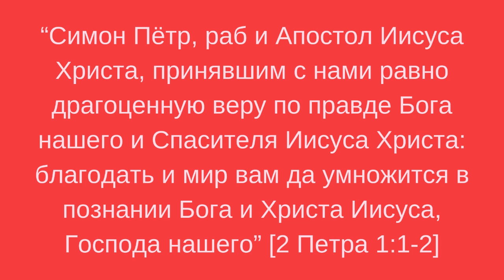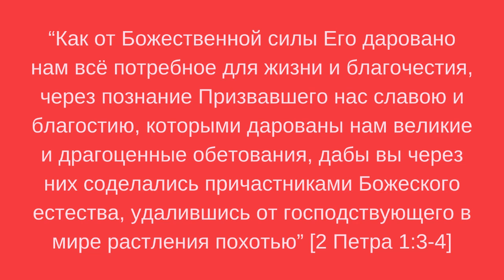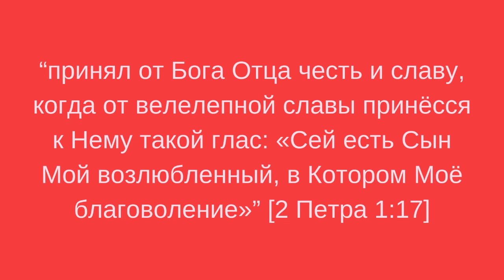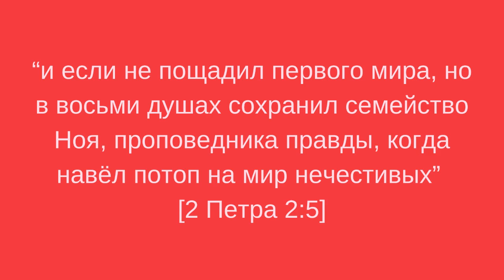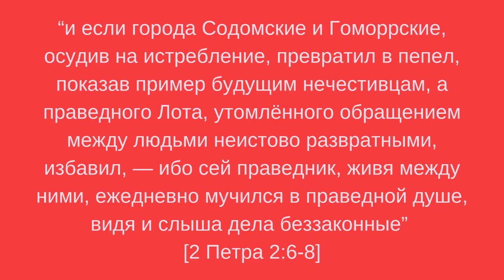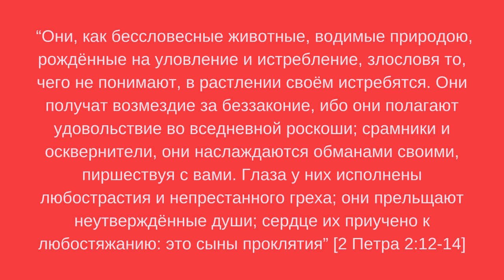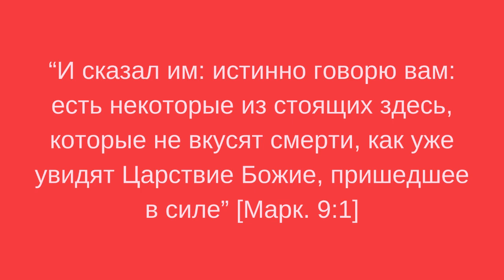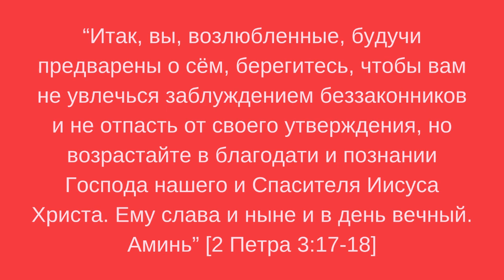2-ое послание Петра. Был ли апостол Петр автором второго послания Петра? Лекции по культурологии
Новый завет. Пересказ с цитатами и примечаниями.
Был ли апостол Петр автором второго послания Петра?
Кого апостол Петр называет "праведниками" и "грешниками"?
Сколько длится один день Бога?